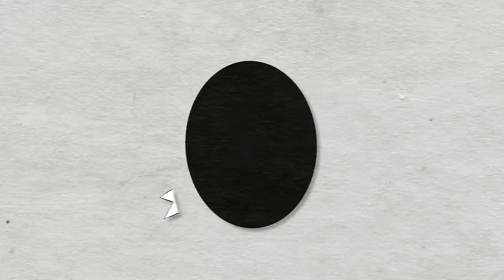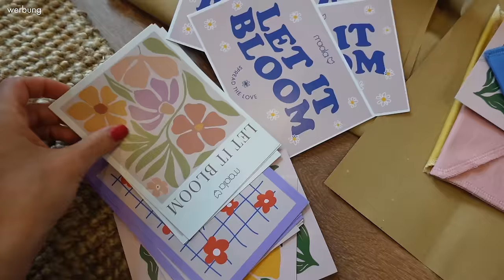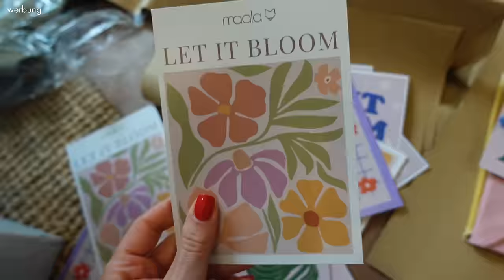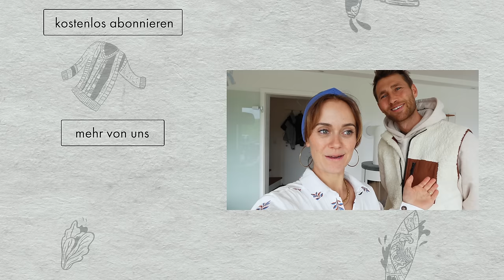Kita Eingewöhnung, Paarzeit und aktuelle Projekte - Life Update | MANDA Vlog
Long time no see - aber das war bei uns in letzter Zeit so los. Kita Eingewöhnung (bzw. eigentlich ists eine Spielgruppe, aber da sind immer alle verwirrt was das denn ist), wir gehen Abends mal einem ganz neuen Hobby nach und welche aktuellen Projekte hier sonst so anstehen. Das haben wir euch heute gezeigt.

Alle neuen Styles findet ihr jetzt hier:
UNSER FAIR FASHION LABEL (Werbung)

Alex: Verpackungstechnik
Marie: Online-Medien-Management

HAVE FUN :)

Marie & Alex